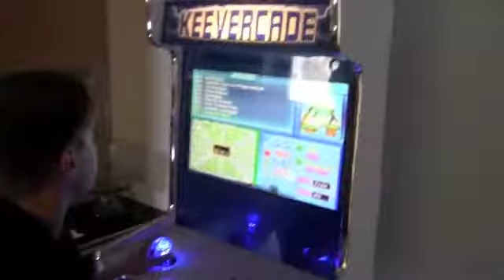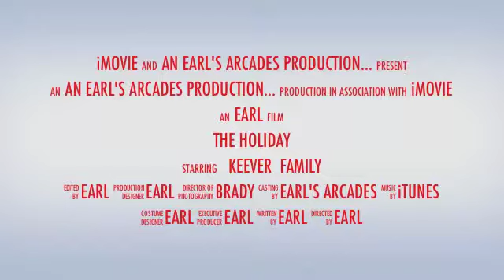Keever WallCade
The Keever family gets a WallCade from Earl's Arcades.  Get one for your family.  The (138-in-1) WallCade can go any where in your home. Earl's Arcade (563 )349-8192.